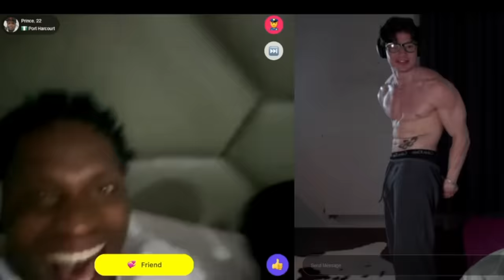They DIDN'T EXPECT Transformation | BodyBuilder Pretends to be a NERD in Omegle | Prank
Bodybuilder pretends to be a nerd to prank some people in omegle or chatrullete or random video chat I don't know.